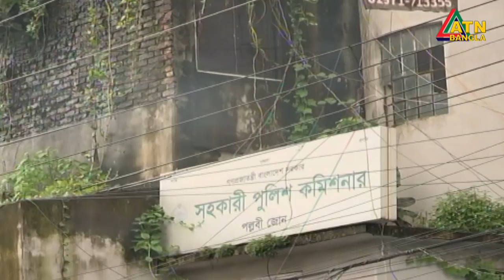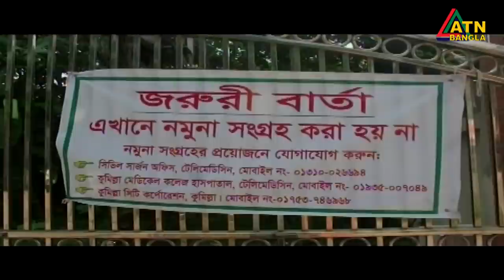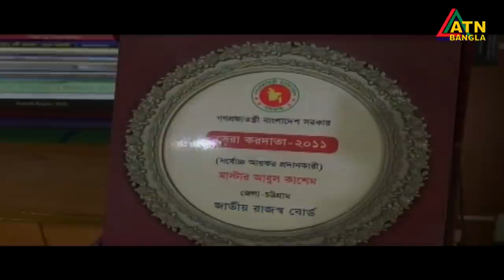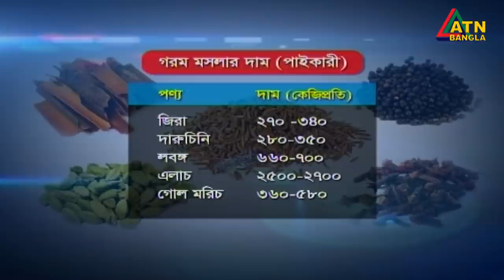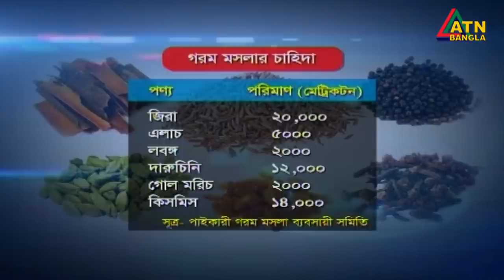এটিএন বাংলা দুপুর ২ টার সংবাদ। 29.07.2020 | ATN Bangla News at 2 pm